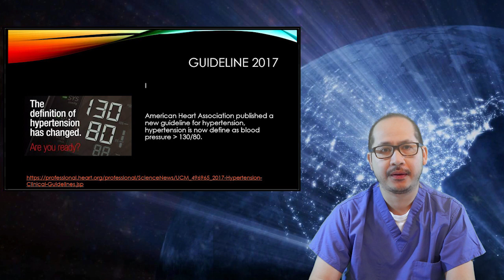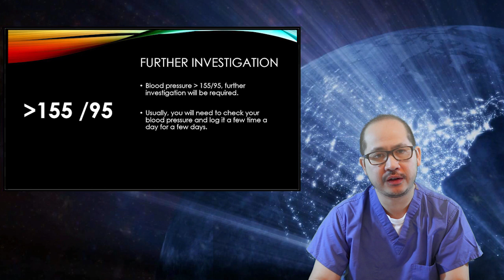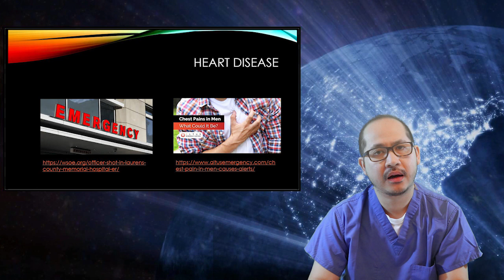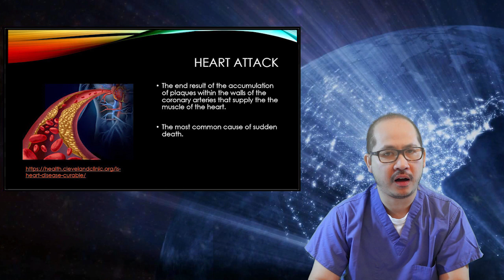Vicious Goose Aviation - Heart Disease, High Blood Pressure and 3rd Class Medical Certification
If you have heart disease, high blood pressure and want to flight, this video is for you.